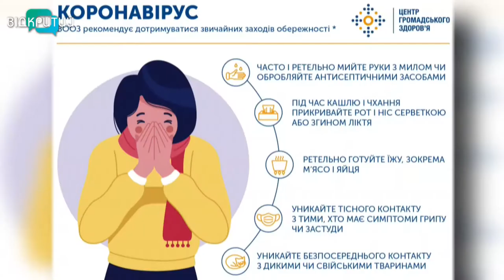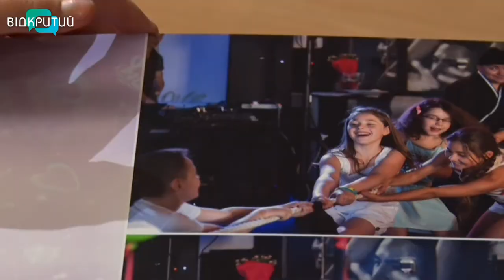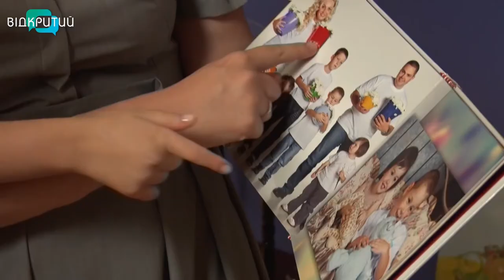Новини OPEN NEWS від 6 березня 2020 року 13:15